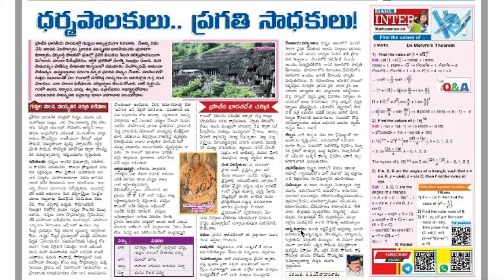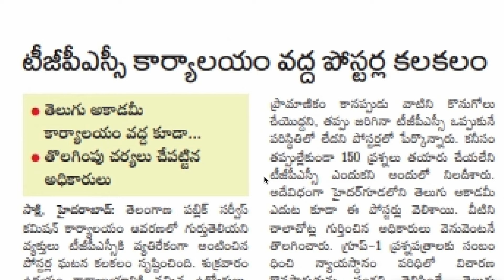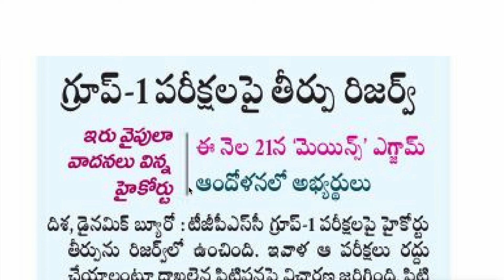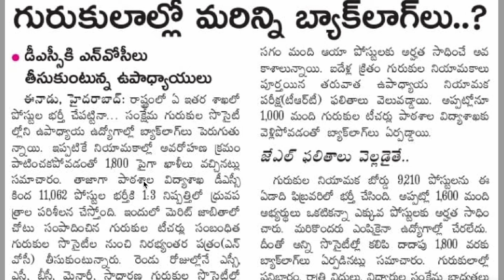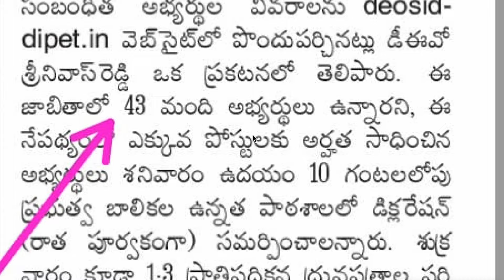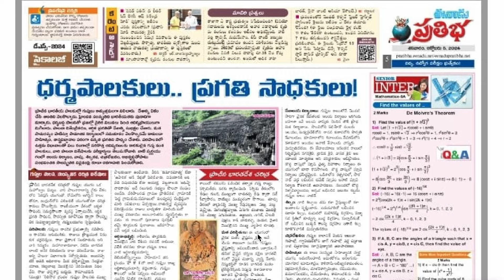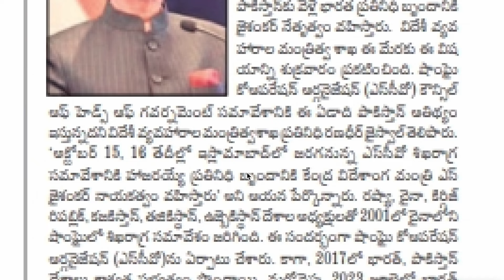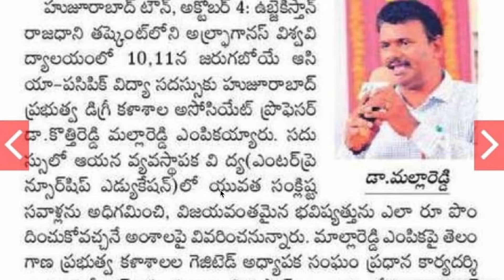🔥బిగ్ అప్డేట్స్ - TGPSC పై నిరసనలు| గ్రూప్ -1 కేసు అప్డేట్| EWS మోసాలు|వాయిదా వేశారు| కరెంట్ అఫైర్స్